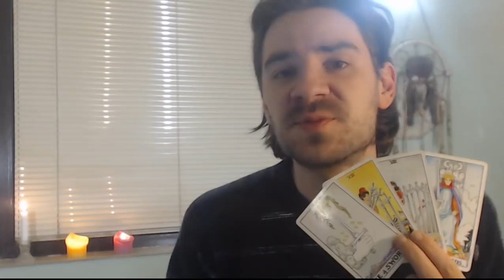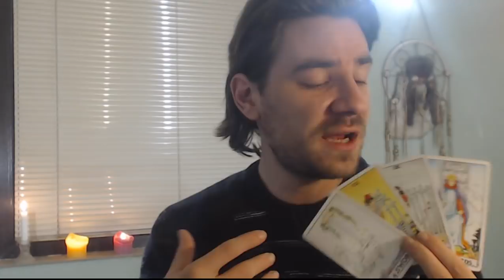LEO! YOUR PERSONAL REPUTATION ON THE LINE! Weekly Tarot Reading April 23 - 29th 2018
Leo YOUR PERSONAL REPUTATION ON THE LINE! Weekly Tarot Reading April 23 - 29th 2018! Weekly Tarot Reading for all Leo sun, Leo moon and Leo rising signs! For more about me, my services and specials check out my